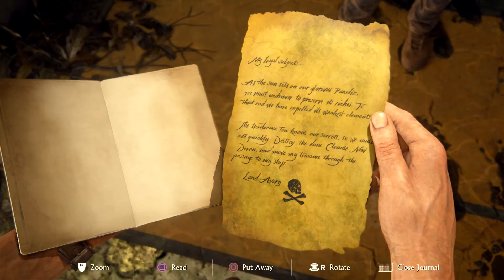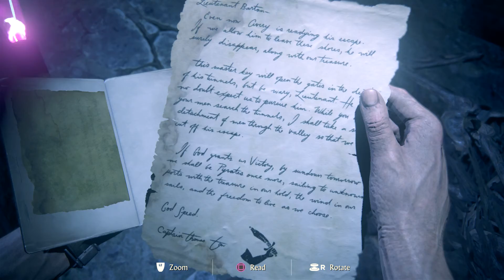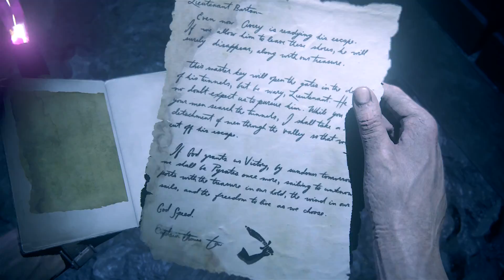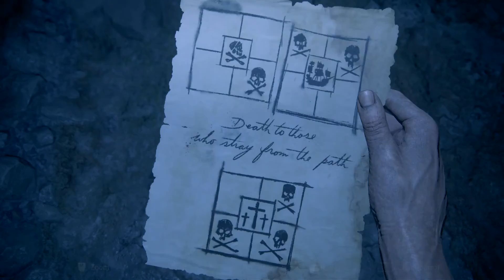UNCHARTED 4: A THIEF`S END / Chapter 18 - New Devon _ part2 / Chapter 19 - Avery`s Descent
After the ceazy shootout and when Nathan and Elena are thinking maybe they will have some calm times, they end chapter 18 with the start of 19 Avery`s Descent... A fuking insane chapter with an insane amont of traps and for me the most dificult puzzle so far and some fights through the middle...but the worst are the explosif mummys...beware.